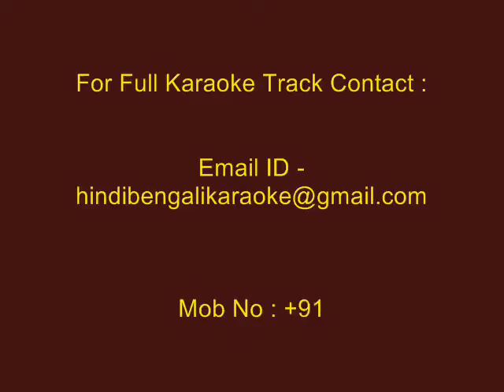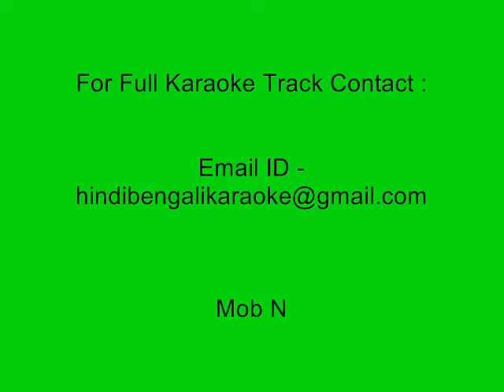Amay Proshno Kore Neel Dhuraba Tara - Karaoke - Hemanta Mukhopadhyay - Version-2